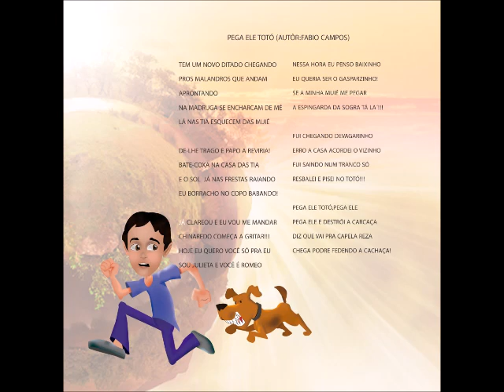PEGA ELE TOTÓ (LETRA & MÚSICA:FABIO CAMPOS)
CONTATOS & SHOWS (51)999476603 ZONA SUL (POA)RS